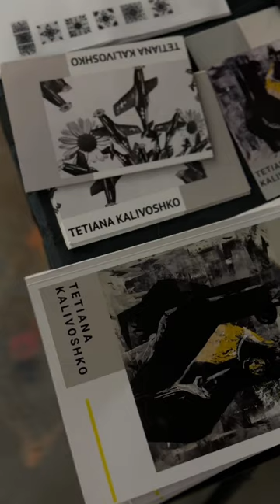The Spring War Collection by Tetiana Kalivoshko | JM Art Management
Tetiana Kalivoshko's 'The Spring War Collection', a large-scale mixed media exhibition exploring the beacons of hope amid devastation and the enduring echoes of war.

GALLERY THIRTYSIX is proud to unveil Tetiana Kalivoshko's 'The Spring War Collection', a poignant exploration of hope amid devastation and the enduring echoes of war. Drawing deeply from personal narratives, particularly those of her grandmother, Tetiana guides us through the visceral realities of conflict and the profound ways in which it shapes lives across generations. The exhibition opens on March 30th and is located on the 36th floor of the Moxy Hotel building downtown with an entrance available through the Level 8 venue. Along with Tatiana's show, the gallery offers continual installations of works from various artists on display.
'The Spring War Collection' is an immersive journey into the horror and beauty wrought by war. Through chilling tales of survival against a backdrop of unspeakable violence, we're invited to confront the depths of human cruelty and the resilience that follows. These stories, rooted in Tetiana's familial experiences, offer a raw, unfiltered glimpse into the pain that permeates war-torn communities. The exhibition is composed of recent large mixed media works on canvas along with other paintings and multimedia compositions of Tatiana's oeuvre.
Beyond the immediate aftermath, the collection delves into the lingering remnants of conflict. Hidden beneath landscapes lie the artifacts of war, serving as stark reminders of past atrocities. Yet, amidst this somber reflection, Tetiana finds solace in the regenerative power of nature. Over time, life reclaims these scarred battlegrounds, embodying the cycle of renewal and the soothing balm of natural beauty on collective wounds.
As memories of war begin to fade with the passage of time, Tetiana underscores the importance of remembrance. Through her art, she bridges the gap between past and present, ensuring that the lessons of history are not forgotten but serve as beacons for peace. Her work is a testament to the enduring spirit of the Ukrainian people, facing the ongoing tragedy of the Russo-Ukrainian War. Through her creations and philanthropic efforts, she not only supports those directly affected by the conflict but also offers a vision of hope and renewal.
'The Spring War Collection' stands as a powerful reminder of art's capacity to heal, inspire, and provoke change. It calls on us to reflect on the cost of war, the resilience of the human spirit, and the collective responsibility to foster a world where peace flourishes over violence. Tetiana Kalivoshko’s exhibition is a tribute to the indomitable will to survive, heal, and ultimately thrive in the aftermath of conflict. It invites us to look forward, through the lens of art and nature, towards a future where the scars of war give way to the blossoms of peace.
Hosted by Houston Hospitality Group
Curated by JM Art Management